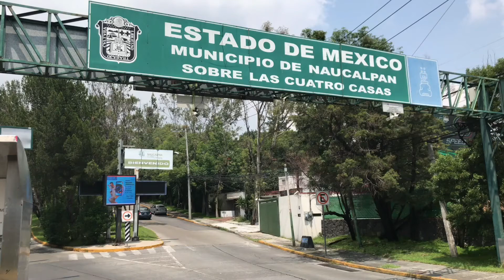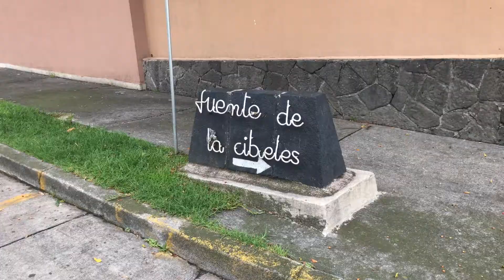COLONIA DE RICOS EN EL ESTADO DE MÉXICO / LOMAS DE TECAMACHALCO / NAUCALPAN /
Amigos espero les haya gustado mucho este video :D. AMO GRABAR LOS COLONIA TOURRRRRSSSS. Esta zona me sorprendió muchisimo, sobre todo por el precio de las casas.